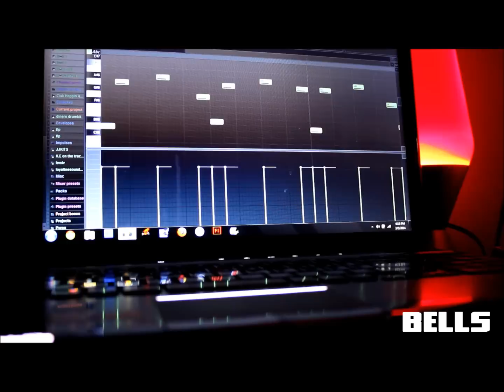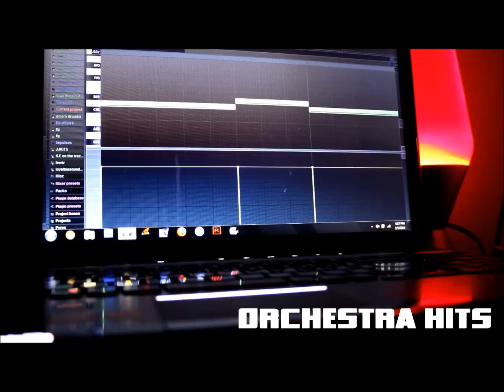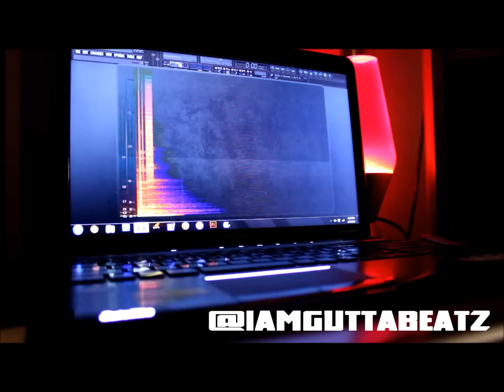BANKROLL - IT'S A HABIT INSTRUMENTAL REMAKE WITH TUTORIAL. BY GUTTA BEATZ JUUGIN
original beat by @theKidDeezy ( Deezy Beats )

leave me some feedback. good or bad.
i'm giving this flp out later, as of now please support  by subscribing, and liking/sharing these videos. well, that is, if you want me to give these flps out. because i wouldn't be doing this if i didn't get any support you know?

follow @iamguttabeatz